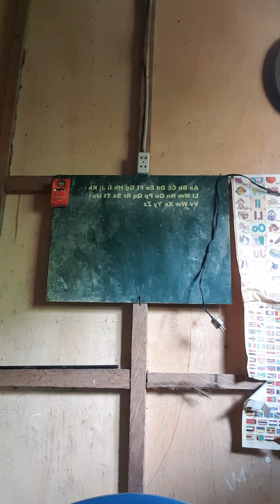#319 Ngpakita ang tiguls paano mg make up sa kanyang sarili./Gamit pag make up puro bigay.